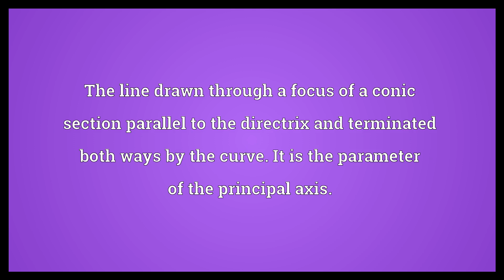Latus rectum Meaning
Video shows what latus rectum means. The line drawn through a focus of a conic section parallel to the directrix and terminated both ways by the curve. It is the parameter of the principal axis..  Latus rectum Meaning. How to pronounce, definition audio dictionary. How to say latus rectum. Powered by MaryTTS, Wiktionary